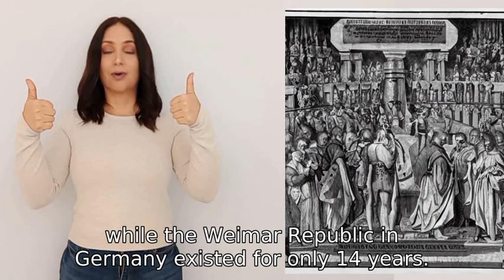So hypothetically, how long do republics usually last